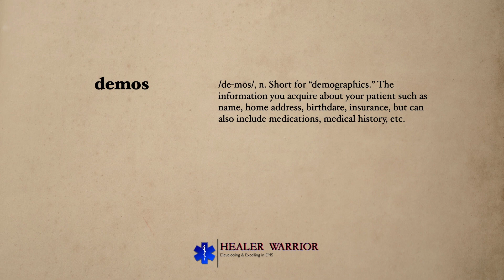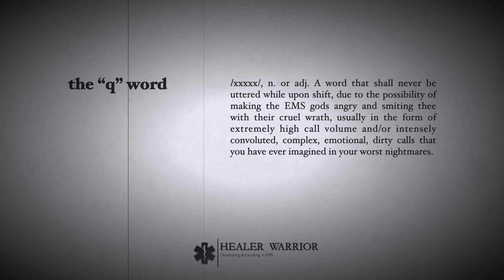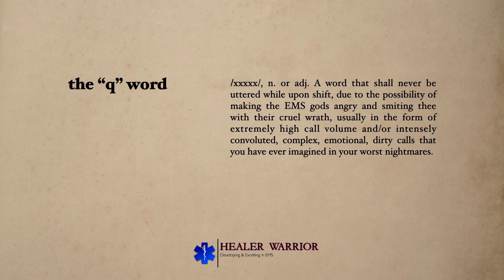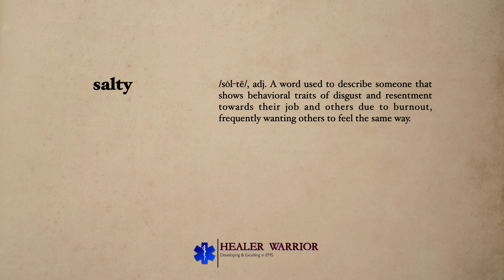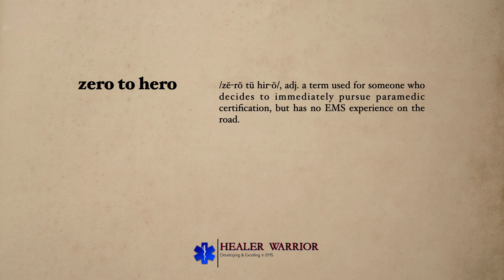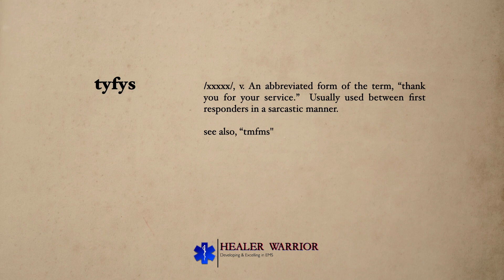EMS Slang for Beginners /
EMS has its own culture and with that, comes its own slang.  In this video, we'll go over some common and perhaps not so common terms and phrases used in EMS to get you up to speed for when you're on the job.

Timestamp
00:00 - Intro
00:20 - Demos
01:13 - Black Cloud
01:25 - White Cloud
01:35 - Paragod
02:02 - Pulse Ox
02:19 - The "Q" Word
03:28 - Salty
04:08 - Sparky
04:46 - Zero to Hero
05:38 - Trauma Naked
06:08 - TYFYS
06:29 - TMFMS